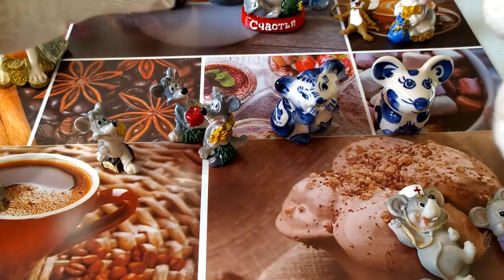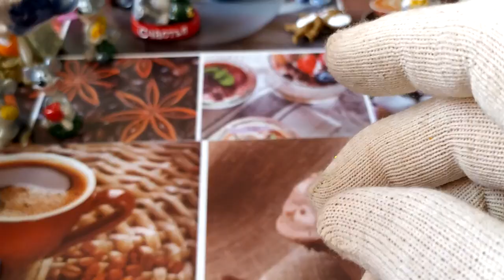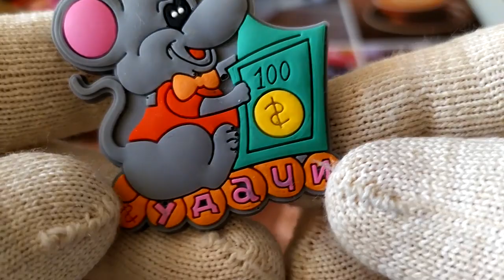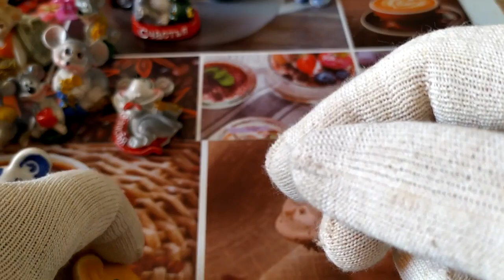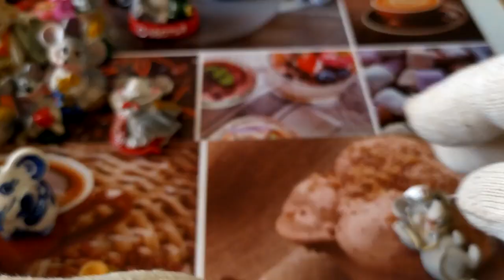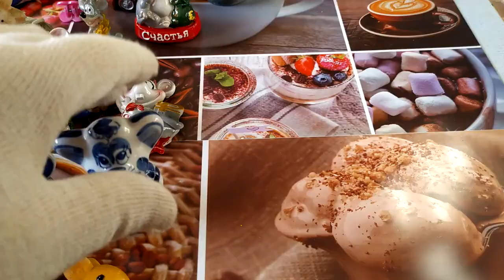Мыши Моя коллекция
Представляю Вашему вниманию фигурки мышей из
разных материалов и разных размеров